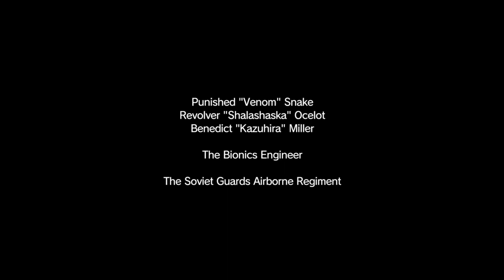Metal Gear Solid: The Phantom Pain (Part 8)